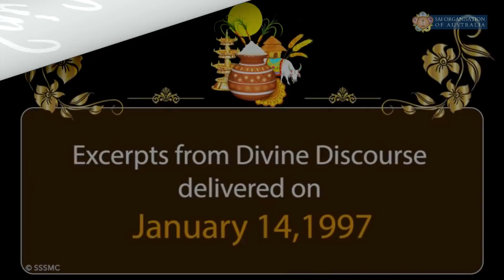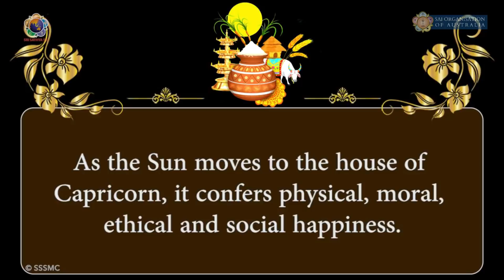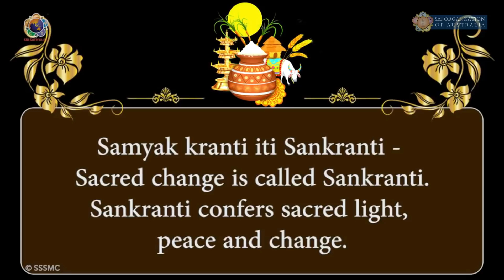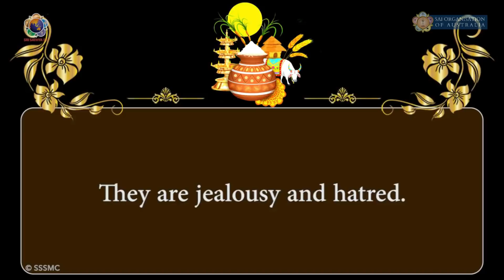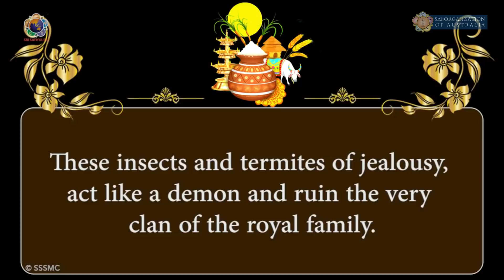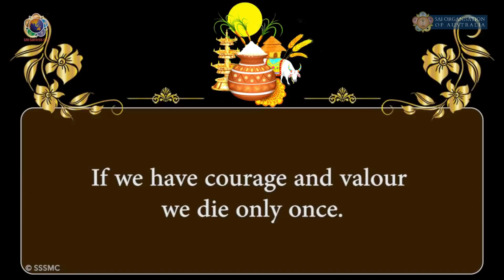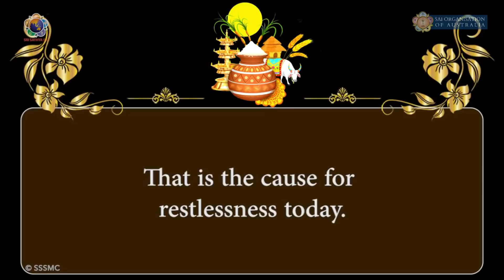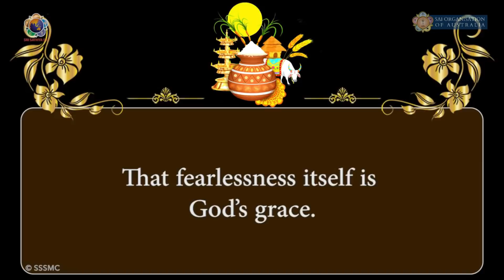Makara Sankranthi Devotional Offering | 14 January 2022 | 8.00 PM AEDT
Just like the Sun moves northwards during Sankranthi, the sacred festival of Sankranthi teaches man to move towards God.

Join us on Friday 14 January at 8 PM AEDT for a special Makara Sankranthi offering on our Sai Organisation of Australia YouTube channel. Wishing all Sai devotees a Happy and Holy Makara Sankranthi.